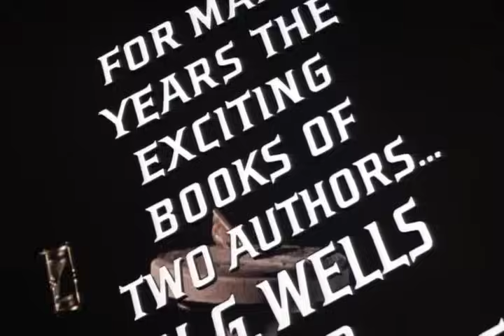The Time Machine Official Trailer #1 - Rod Taylor Movie (1960) HD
The Time Machine Trailer - Directed by George Pal and starring Rod Taylor, Alan Young, Alan Young, Sebastian Cabot, Tom Helmore. Responding to an invitation issued five days earlier, five gentlemen meet at the London residence of their mutual friend, scientist George, who, having arrived late and disheveled, recounts the last five days, beginning with the group's 31 December 1899 meeting: George explains that he has been working for two years to prove the possibility of movement within the fourth dimension, time, by creating a time machine to carry man into the future or past.

MGM - 1960